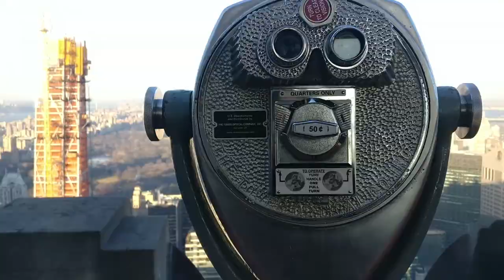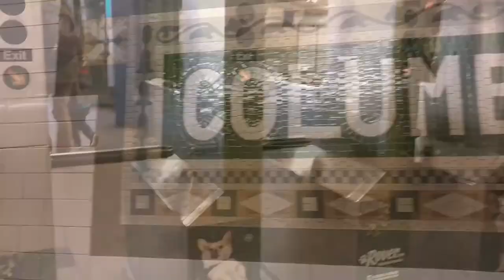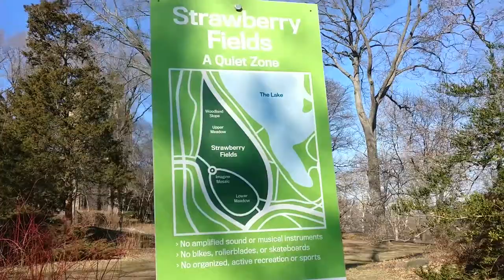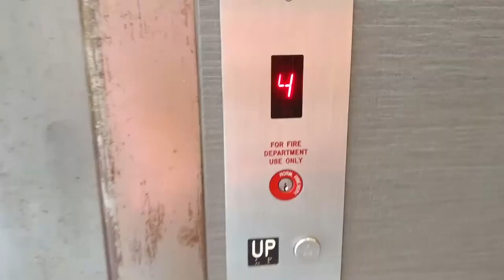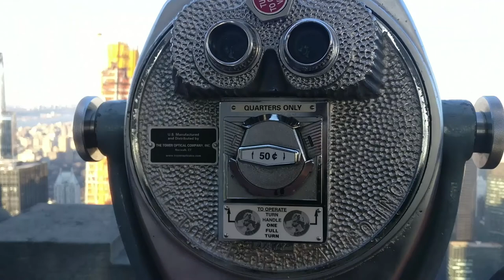VLOG NUEVA YORK | Parte 1: yoga, running, top of the rock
Vlog de un día yogui en Nueva York. Clase en el estudio Yogamaya, running en Central park cómo Charlotte de Sexo en Nueva York y visita al Top of the rock. Turismo y healthy lifestyle. Espero que os guste ver mis aventuras!

Ari
☆ SÍGUENOS :) ☆
☆ OUTFIT ☆
☆ SOBRE NOSOTRAS ☆
Somos Ainània y Ari, dos profesoras de yoga tituladas y apasionadas del mundo del bienestar, tanto físico cómo mental. Gaudium Vita nació con un sueño y una nota de voz de whatsapp, con la idea de crear un espacio con recursos para la comunidad yogi: posts en el blog, retos de yoga en Instagram para motivar a la gente, masterclases para recaudar fondos benéficos… Con este canal pretendemos que puedas practicar en casa con nosotras y también aportar nuestra visión de otros temas que nos interesan cómo viajes, estilo de vida, etc… Quédate y practica con nosotras. Namaste!